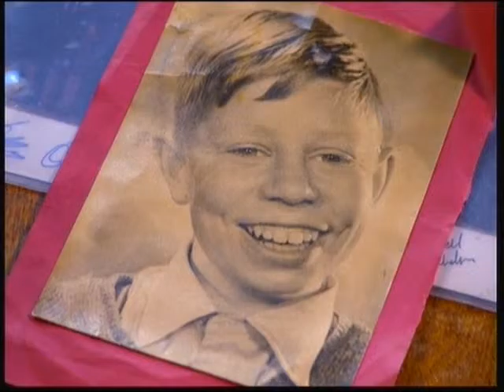AJ meets Neil Baldwin Prt1 AJ